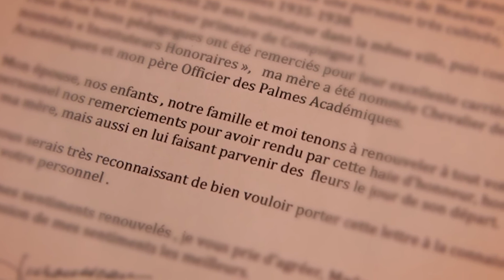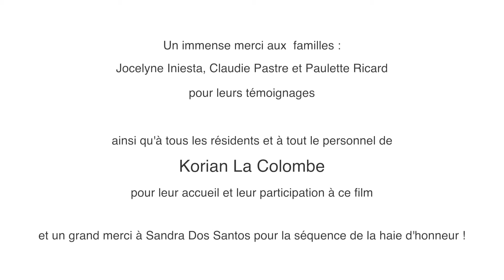Les histoires de nos établissements | L'accompagnement du deuil en maison de retraite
Le rituel de la haie d'honneur dans l'établissement Korian La Colombe permet de réintroduire de l'humanité et de la dignité autour de la mort tout en honorant la vie de la personne décédée avec qui les résidents et le personnel ont partagé leur quotidien.